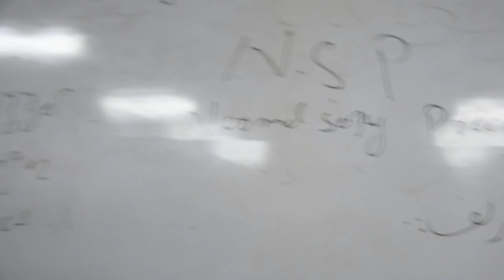23 August 2023 3rd day of Self Defence course batch 9